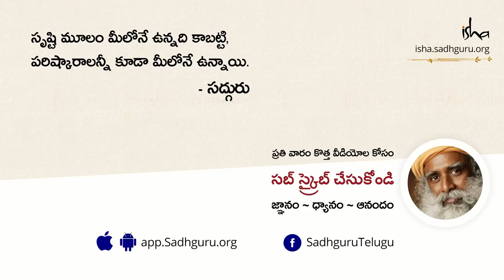దేవీ నవరాత్రుల ప్రాముఖ్యత | Devi Navaratrula Pramukhyatha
నవరాత్రి ప్రాముఖ్యతని వివరిస్తూ సద్గురు మనకు ఈ తొమ్మిది రాత్రులను విద్యాధి దేవత అయిన శారదా దేవికి ఎందుకు అంకితం చేస్తారో చెబుతున్నారు. అలాగే మిగతా జీవులతో పోలిస్తే, మనిషిలోని ప్రత్యేకత దేనినైన నేర్చుకునే లక్షణం అని, ఈ నవరాత్రిని ఎలా సద్వినియోగం చేసుకోవాలో చెబుతున్నారు.